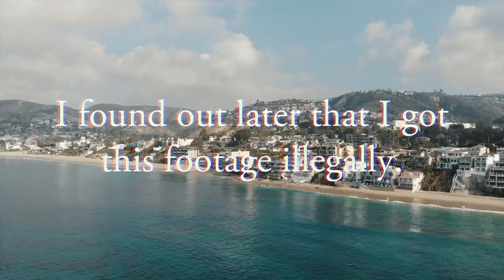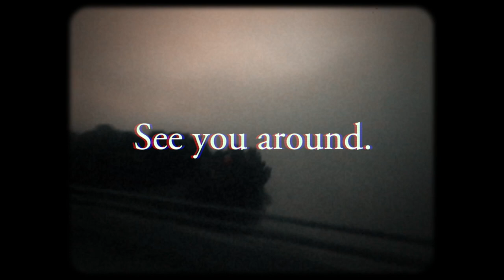It's been a while.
music
after laughter (comes tears) by wendy rene
after laughter comes tears (tearz instrumental) by wu tang clan
gyöngyhajú lány by omega
drive by the cars